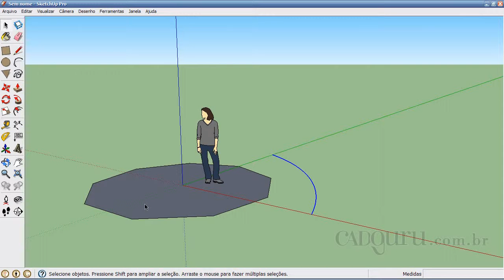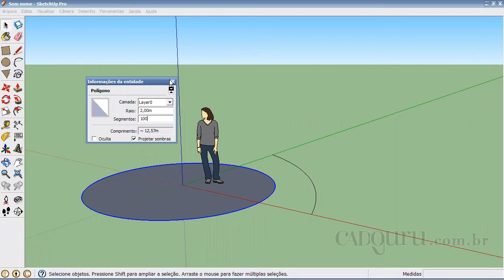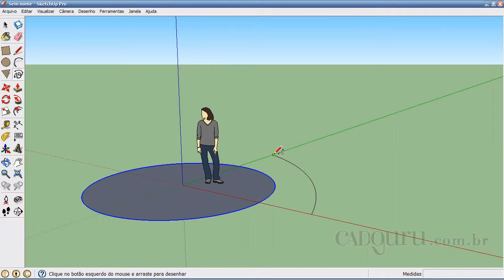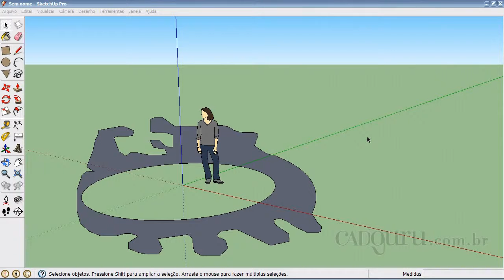2 5 Inserindo Arco, Polígonos e Desenhando a Mão Livre